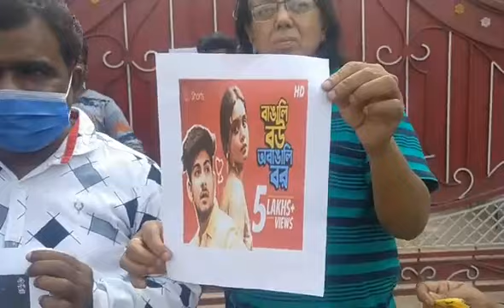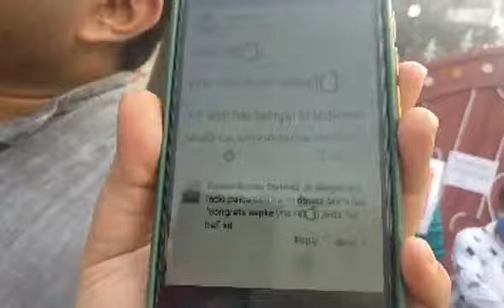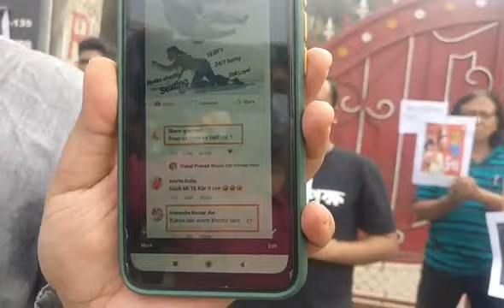"Non-Bengali husband, Bengali wife" + 1000 diff ways of insulting Bengalis thru media, OTT by Bhujia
বাংলা ধারাবাহিক ও প্রতিযোগিতা মূলক অনুষ্ঠানে বাঙালির সংস্কৃতি নষ্ট করার বিরুদ্ধে পথে নামল বাংলা পক্ষ। বাংলা সিরিয়াল ও ওয়েব সিরিজে ভুজিয়া-গুটখা মালিকের হুকুমে "অবাঙালি বর- বাঙালি বউ", হিন্দি গান, বাঙালি নারীকে অপমান, গুটখা এলাকার নোংরা সংস্কৃতিকে বাঙালির ঘরে ঘরে প্রচারিত করার বিরুদ্ধে রাজারহাটের ডিআরআর স্টুডিওর সামনে বাংলা পক্ষর বিক্ষোভ সমাবেশ।